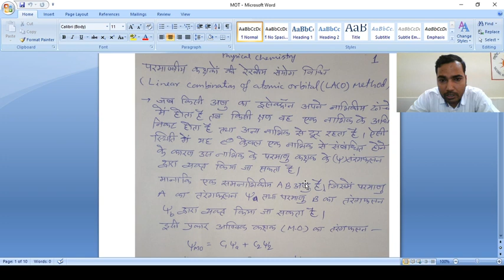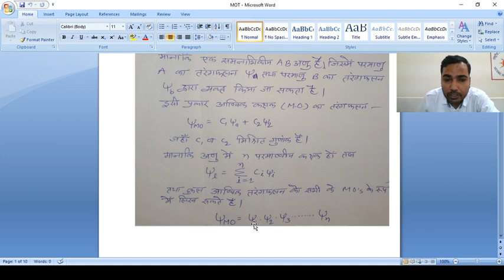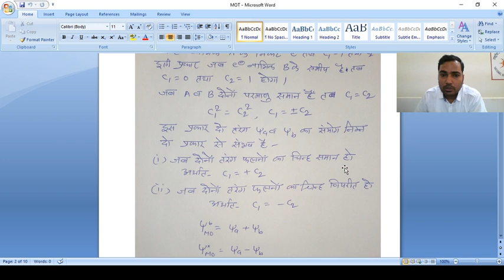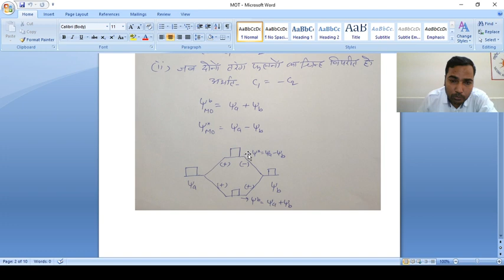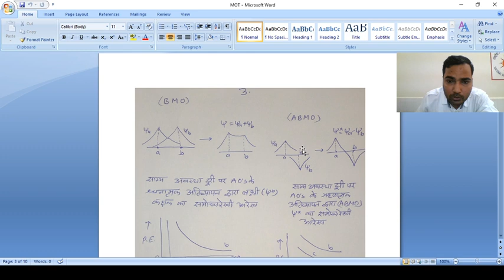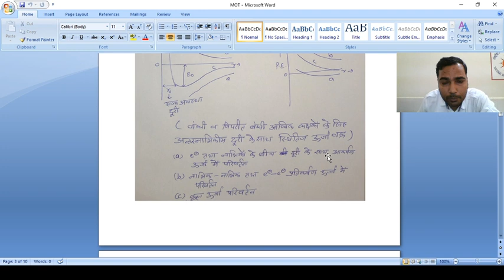LACO Method.....(B.Sc.-III) By Prof. Sanjay Kumar (Chemistry)